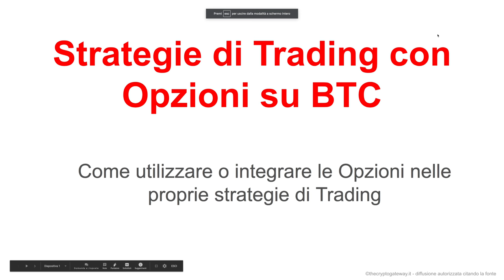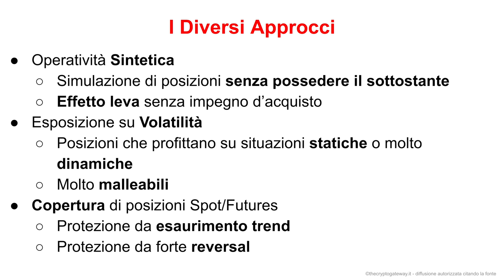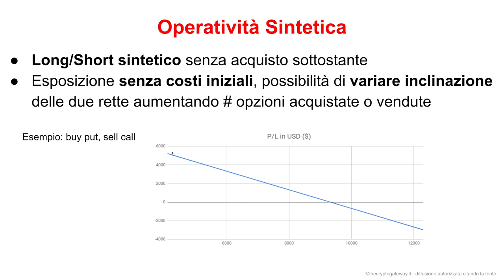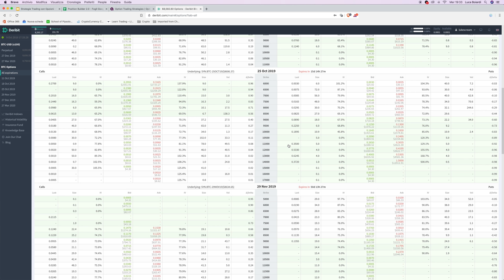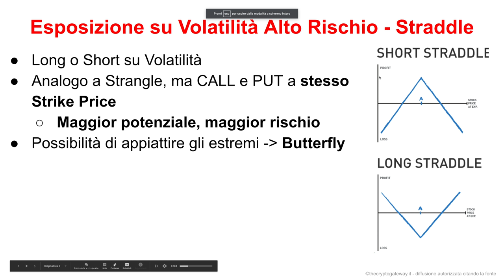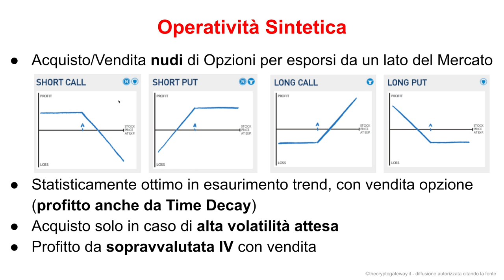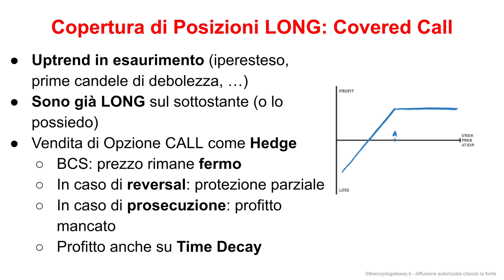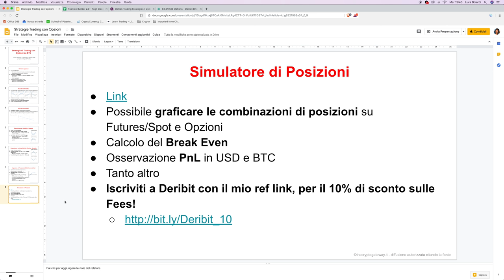Bitcoin: Strategie di Trading con le OPZIONI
Oggi mettiamo in pratica la teoria studiata fin'ora: Vi spiego le migliori strategie di Trading con le Opzioni, applicate su Bitcoin. Opera sulle Opzioni QUI

Le Opzioni sono un’ottima aggiunta per chi vuole speculare su Bitcoin. Esse possono essere usate in diversi modi
- Operatività sintetica (simulazione posizioni su BTC senza possederlo)
- Esposizione su volatilità (guadagno se la volatilità è alta o bassa, a seconda della posizione)
- Copertura di una posizione già aperta (Hedging)

Oggi, una ad una, vi mostro tutte le strategie in maniera semplice, dandovi gli strumenti per applicarle.

Position Builder (non l’ho fatto io!!): simula posizioni avanzate e combinate con Opzioni, spot e Futures

Che dire, spero che questa serie vi sia piaciuta! Grazie per l’attenzione, e buon Trading!!